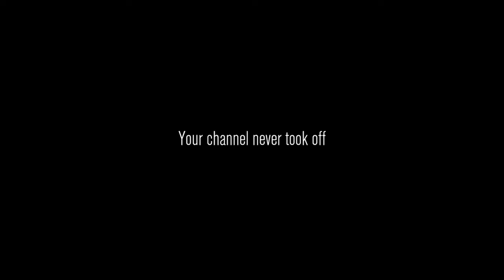Content Warning with SEVEN people was a mistake...